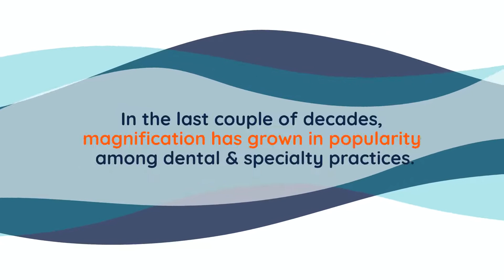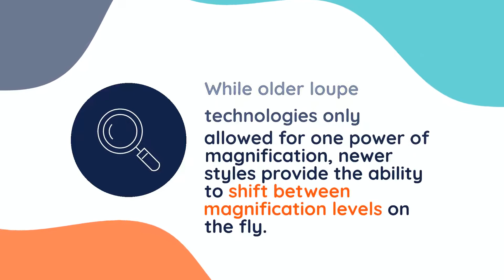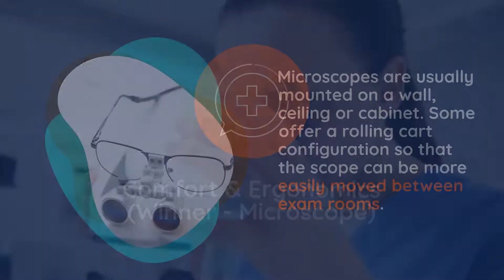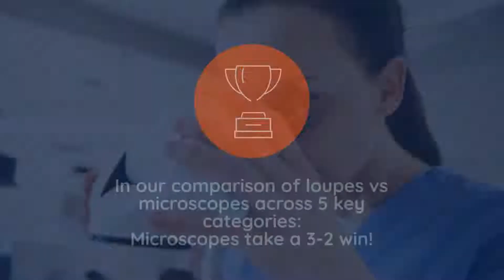Comparing Loupes vs Dental Microscopes: 5 Key Categories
The two most popular magnification technologies today are dental loupes and microscopes. In this video, we’ll compare and contrast these devices, from cost to ergonomics. Let’s take a quick look at each technology and then compare features/benefits across 5 key categories.